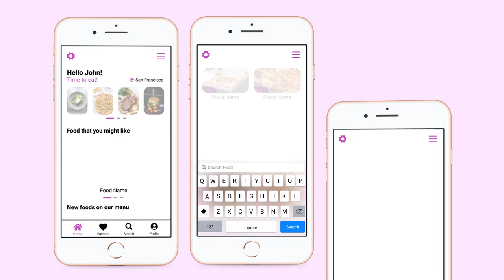Shareef Halaby - 2022 UX UI showreel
👋 I'm digital product designer from Israel. I'm specialize in UX/UI for mobile apps and web design. Focusing on industries: Financial Services, Blockchain, eLearning, Healthcare, eCommerce, and Real Estate.

— UI/UX Design for complex systems.
— Web & Mobile app Design
— Branding & graphic design
— Motion design
— Web & mobile development

I believe good design is design that conveys the user an experience, and this is my goal.

Feel free to watch my showreel.